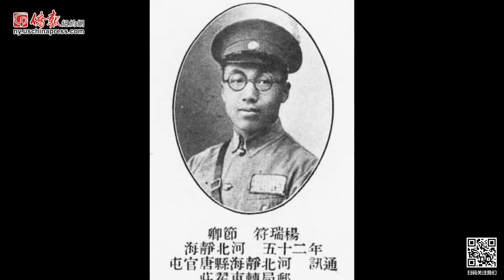宝岛歌后沉寂数十载 苹果花依然鲜艳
在上世纪六、七十年代凭借一曲《苹果花》而走红港台和东南亚的著名歌星杨燕，出席《做客侨报》访谈，分享自己的演艺经历和之后定居纽约相夫教子的生活。她同时也宣布，将于5月5日在曼哈顿西67街的Kaufman音乐中心举办她的首次母亲节金曲演唱会。